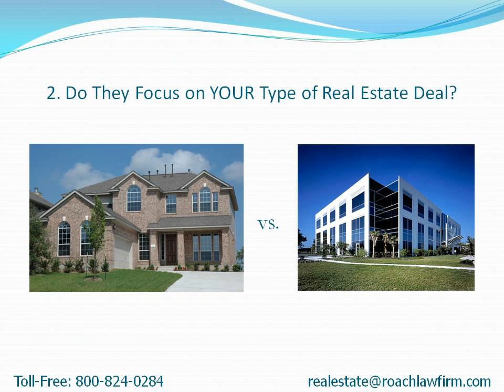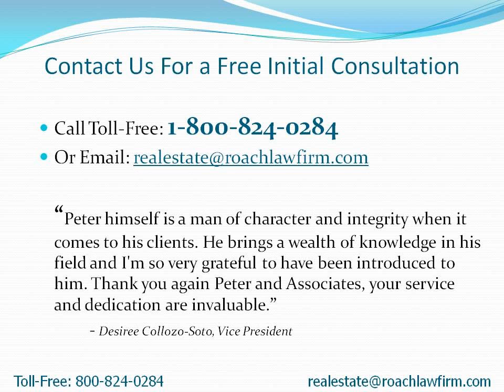Elmhurst Real Estate Attorney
- How to choose an Elmhurst real estate attorney to quickly close on your deal.